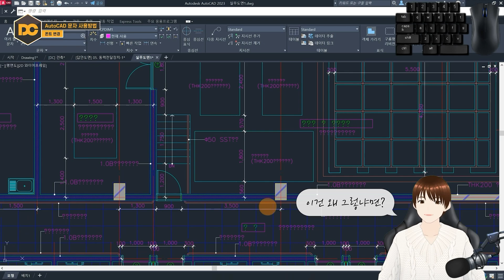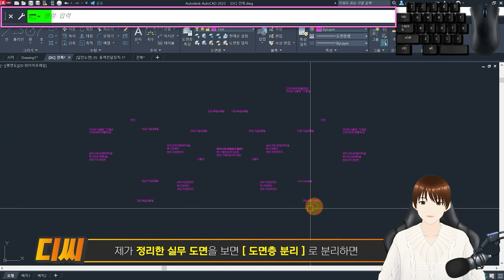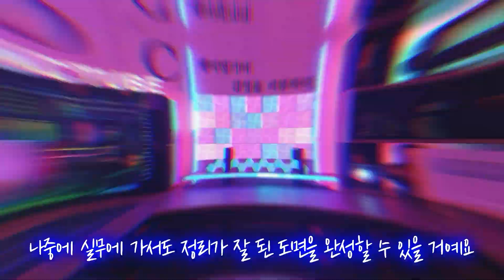캐드 도면을 열었는데 문자가 ❓❓❓로 나와요😭 문자오류 해결법!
⏱ CHAPTER ⏱
00:00 인트로
00:09 문자 오류
00:59 해결 방법
02:03 강의 마무리